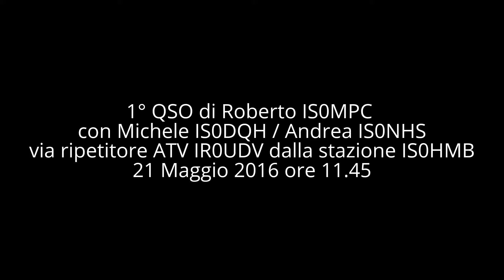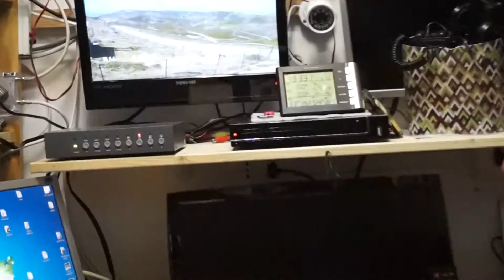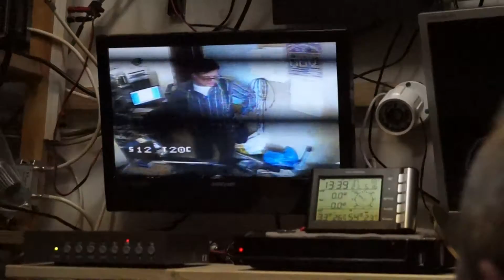1°QSO ATV di Roberto IS0MPC via ripetitore IR0UDV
1°QSO ATV di Roberto IS0MPC via ripetitore IR0UDV con Michele IS0DQH / Andrea IS0NHS dalla stazione di Frank IS0HMB
21 maggio 2016